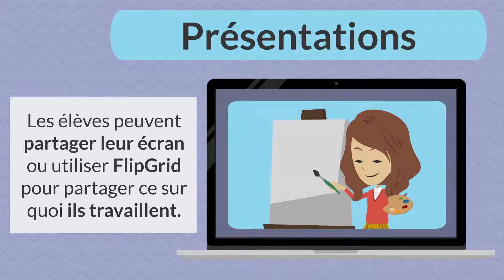Conseil de Comportement de BRST : Astuces pour les Appels Vidéo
Le conseil de comportement du jour est comment utiliser les appels vidéo pour plus que seulement l'enseignement